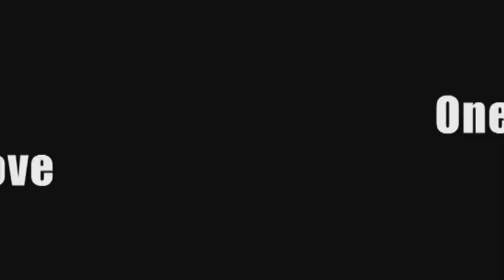'Under The Mud' (2006) - Trailer.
A wonderful independent film, well worth tracking down!